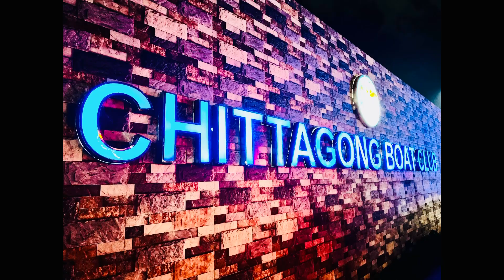Chittagong boat club।চিটাগাং বোট ক্লাব। viral travel ctg @PeaceOfLife. ￼